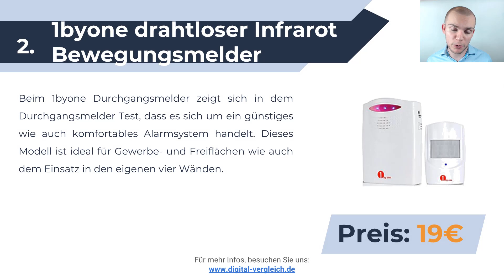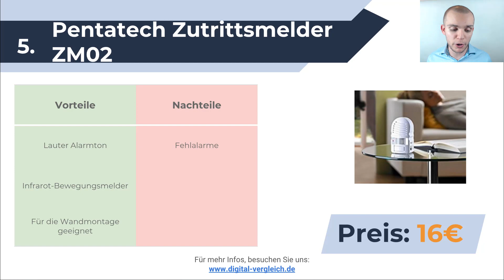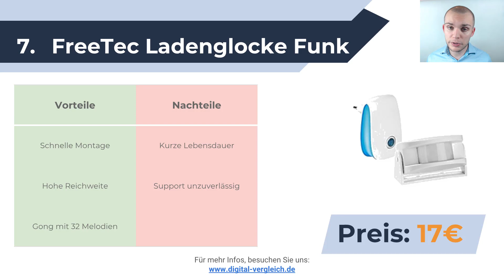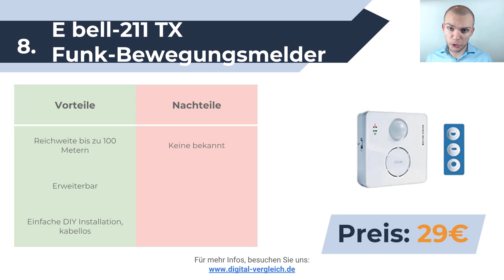Durchgangsmelder Test: Vergleich der besten Durchgangsmelder in 2024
Durchgangsmelder Vergleich - Hier sind die besten Durchgangsmelder. Checke jetzt aus!

1. m-e Bell 221 Funk-Durchgangsmelder-Set

2. 1byone drahtloser Infrarot Bewegungsmelde

3. Funk-Durchgangsmelder DGF-100 mit 50m Reichweite

4. Ladenglocke Bewegungsmelder Funk Durchgangsmelder

5. Pentatech Zutrittsmelder ZM02

6. Tiiwee Funk Durchgangsmelder Außen

7. FreeTec Ladenglocke Funk

8. E bell-211 TX Funk-Bewegungsmelder

Wenn Sie Fragen über das Video haben, kontaktieren Sie uns gerne auf unserer Webseite: